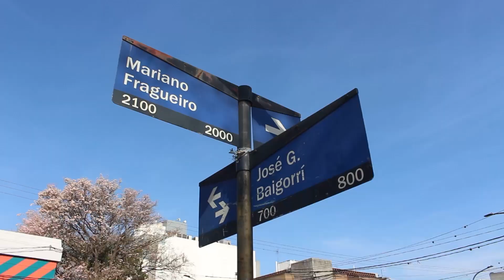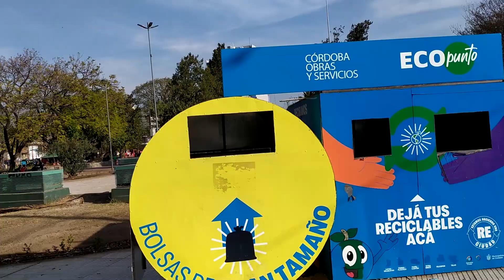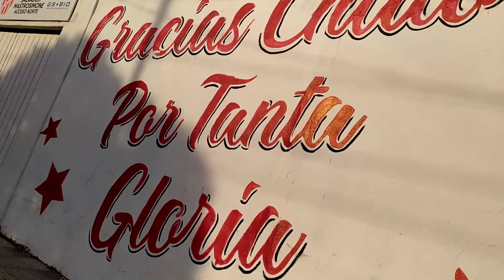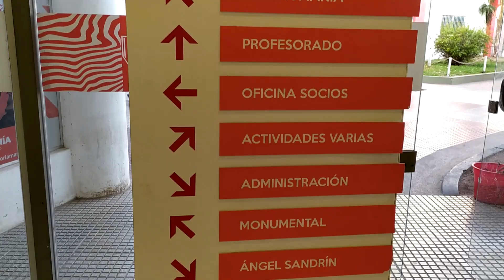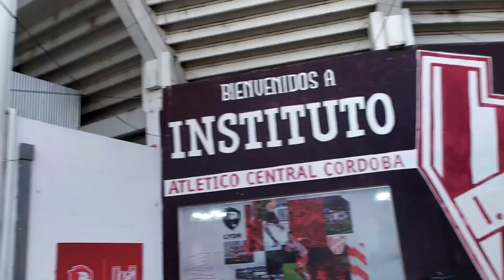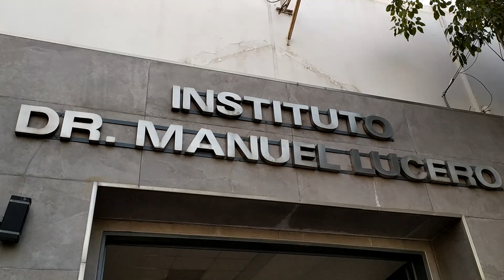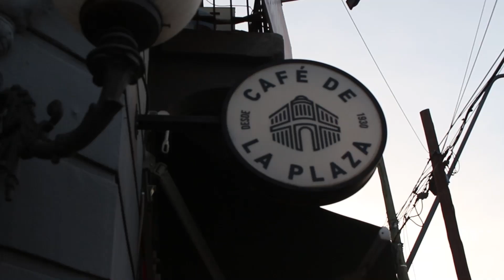BARRIOS DE CORDOBA Argentina ☑ Barrio ALTA CORDOBA / Instituto de Córdoba | Renzo Ruiz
CORDOBA ARGENTINA Y SUS BARRIOS. Seguimos recorriendo los barrios de Cordoba Argentina, en este caso dimos una vuelta por el Barrio donde esta el Club Instituto Atletico Central Cordoba, la plaza de Alta Cordoba, sus calles y colegios.

Si les hice reír un poco 😂 les aporte algo o simplemente te entretuviste un rato, les agradezco su apoyo 🤲 para poder seguir haciendo esto que hago con tanto amor y dedicación 🥰

Gracias!!! Abrazos!!!

cordoba argentina
cordoba capital
instituto de cordoba
ciudad de cordoba
barrios de cordoba
alta cordoba